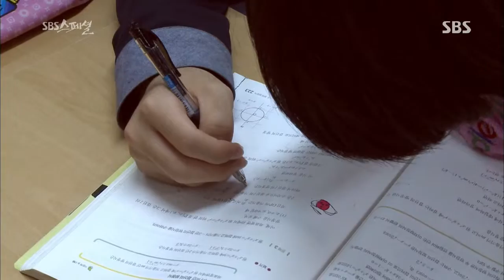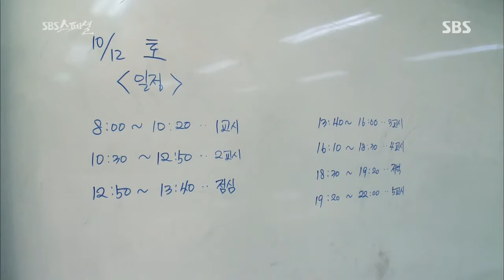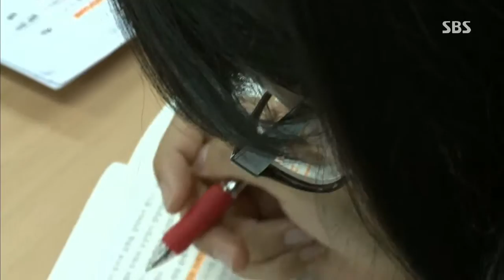[SBS 스페셜] 346회 다시보기 #3(2)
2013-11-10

[ 무너지는 대한민국의 교실, 학교의 도전이 시작됐다. ]